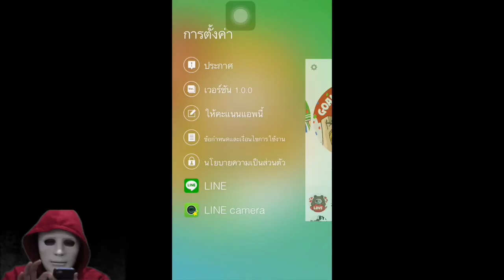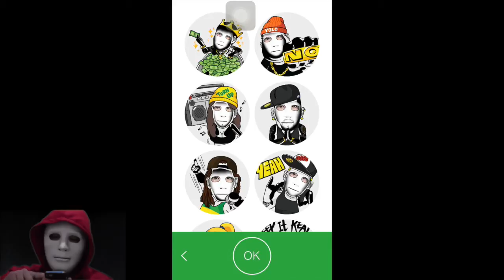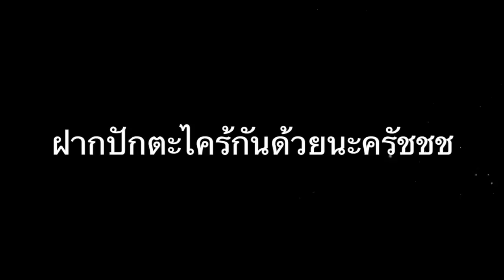รีวิว [เกรียน] Line Selfie มาทำสติ๊กเกอร์ไลน์ด้วยแอพตัวเทพกันดีกว่า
เชื่อว่าทุกคนเคยใช้หรือโหลด Sticker Line มาแล้วทั้งนั้น แต่ที่เด็ดกว่านั้นคือ แอพ LINE Selfie สามารถสร้าง Sticker ตัวเองได้ ไม่ต้องง้อ ไม่ต้องซื้อ ทำเองได้เลย มาดูกันนะครัชชช ว่าง่ายแค่ไหน ขอบอกก